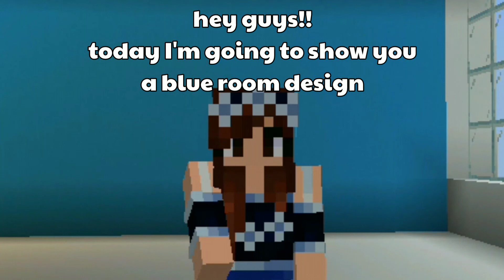Modern blue bedroom design in Minecraft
In this video I have shown how to build and decorate a blue room in Minecraft